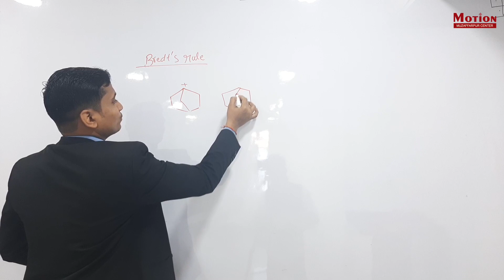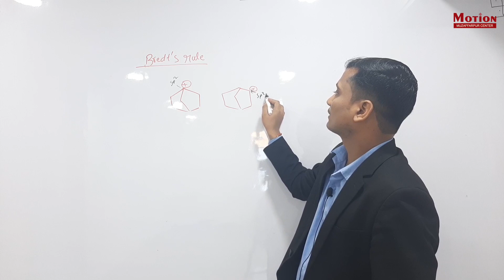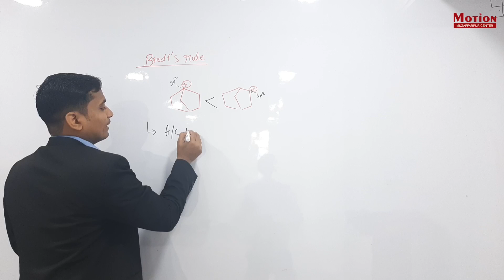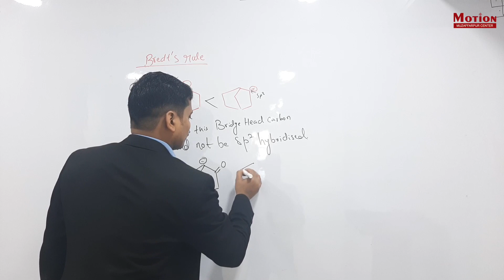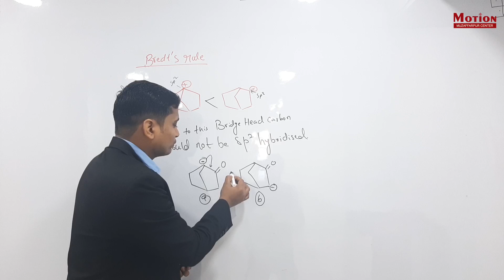Bredt's rule | stability of intermediate | GOC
ABOUT US

Address - Sinha Complex, Miscot Lane, Near Jubba Sahni Park, Club Road Mithanpura, Muzaffarpur, Bihar - 842001

Fee Steucture:-

Target Exam - NEET
Class - 13

Target Exam - JEE (Mains + Advance)
Class - 13
Medium - English & Hindi
Fee - 1,23,250

Class - 12
Medium - English & Hindi
Course Fee - 1,21,550

Target Exam - NEET
Class - 12

Class - 11
Medium - English & Hindi
Fee - 1,12,200

Target Exam - NEET
Class - 11

Target Exam - NCERT & OLYMPIADS
Class - 10

Target Exam - NCERT, IJSO & OLYMPIADS
Class - 9

Note:- School Fees & Caution Money Extra as Applicable | All Fees Exclude G.S.T. - 18%.

*Transport & Separate Hostel Facility For Boys and Girls also Available. (at Extra Cost).